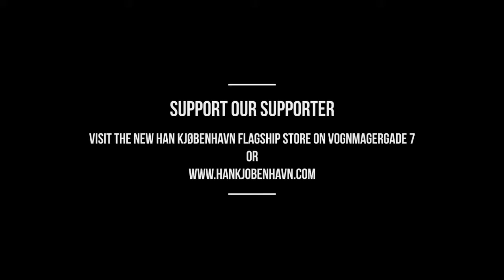HAN KJØBENHAVN SUPPORTS DENIMHUNTERS